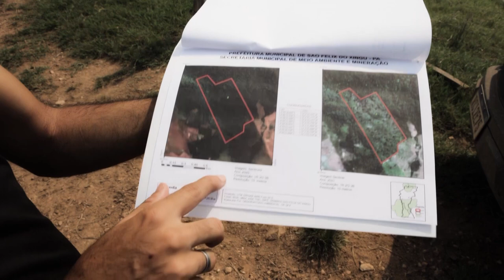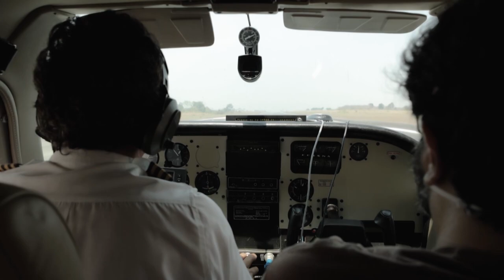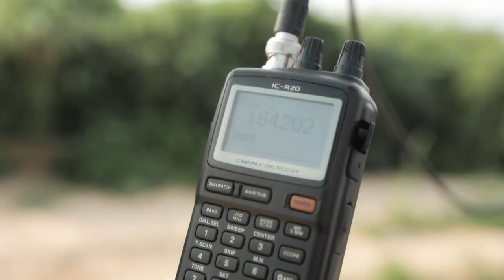The Amazon: a paradise lost? | AFP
Seen from the sky, the Amazon is an endless expanse of deep green, a place where life explodes from every surface, broken only by the blue rivers snaking across it. Endless, that is, until it isn't. Fly toward the edges of the world's biggest rainforest, and you will come to the vast brown scar tissue, the places where the jungle is being razed and burned to make way for roads, gold mines, crops and especially cattle ranches.